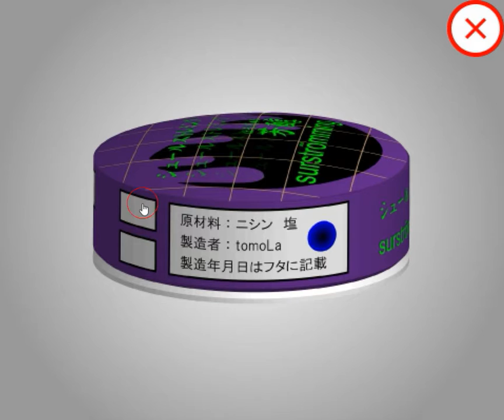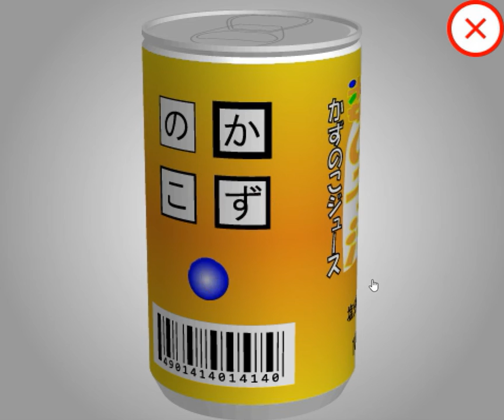[TomoLaSiDo] Lucky Bag 2017 Walkthrough